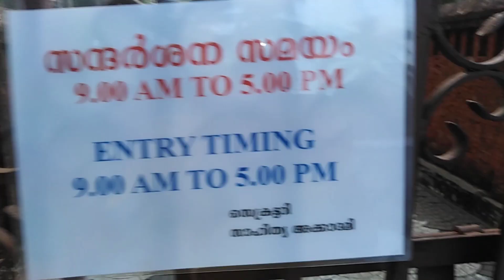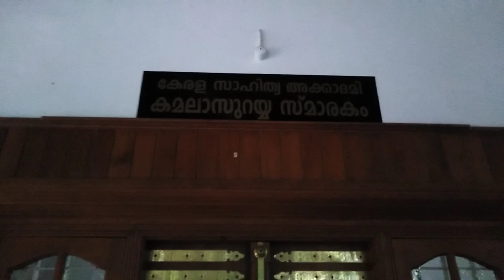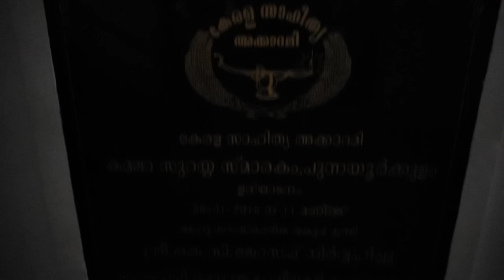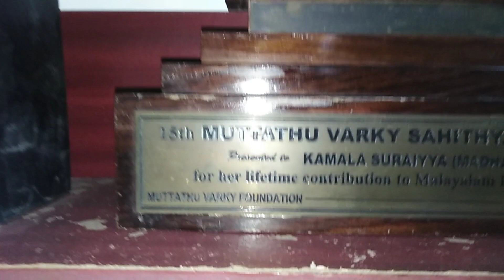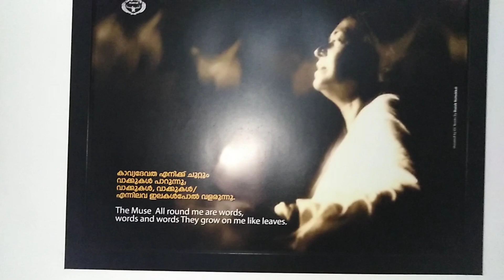A visit to Kamala Surayya Saamskarika Samuchhayam| Kamala Surayya Smarakam| Nalapatt Veedu